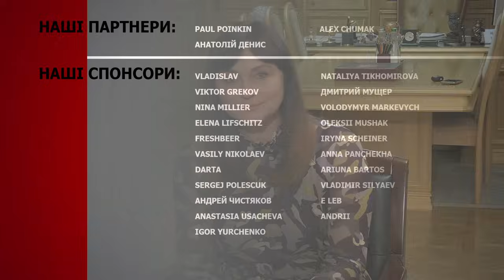Про складний період травня-липня, західні війська, ставку Путіна на 2024 рік, — Олексій Данілов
Секретар Ради національної безпеки і оборони України Олексій Данілов розповів глядачам каналу Ukrlife з Людмилою Немирею про гострі виклики весняно-літнього періоду для української та західної демократії.

— в світі йде третя світова війна
— Путін і "операція Дунай"
— цей рік буде складним, важливим і непростим
— допомога буде
— велике питання, на яке Захід зараз не може дати відповідь
— чому Захід ослабнув
— на Росії вже закладені процеси деколонізації
— Путін не може зупинитися
— присутність західних військ на нашій території — питання часу
— Захід не зможе пережити нашу поразку
— момент іспиту
— Росія буде лише деградувати
— що зараз розхитує Росія
— на що робить ставку Путін у цьому році